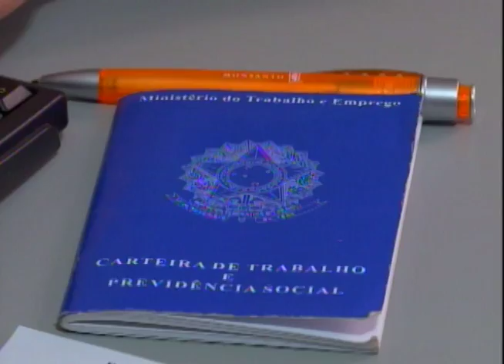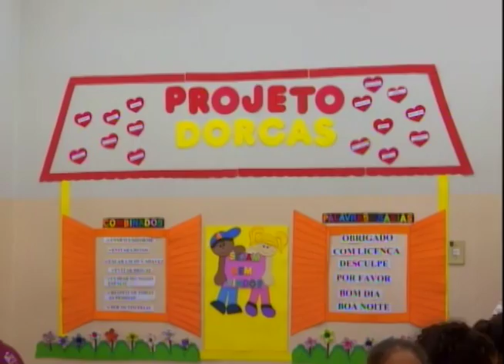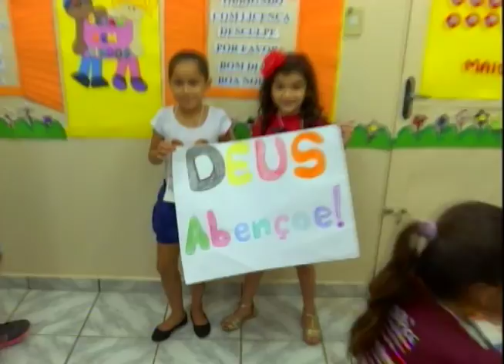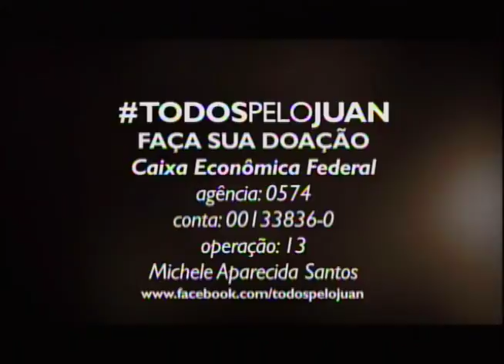Bem na Hora 02/06/17 na íntegra